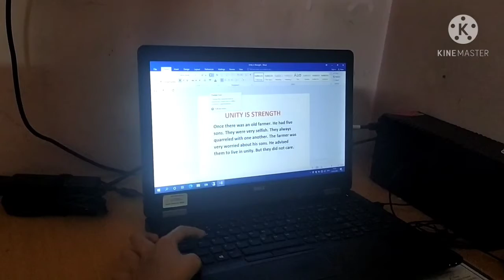computer subject video made by Bhargavi Vinay Wadekar (Class 5A ,Roll No 32 )